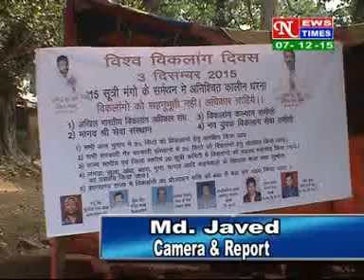HINDI NEWS ,DATED 07 12 2015 PART 2